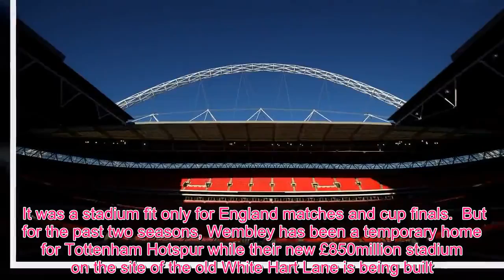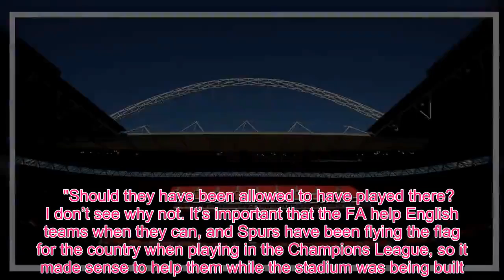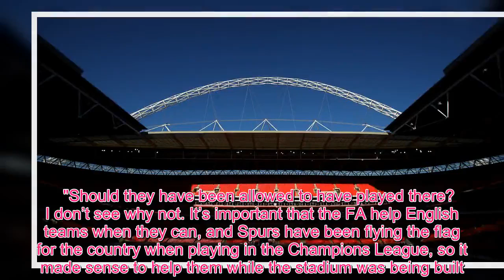Sport TV - Sir Geoff Hurst opens up on Tottenham playing at Wembley Stadium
England legend Sir Geoff Hurst knows a thing or two about playing at Wembley Stadium.  In the days of England's World Cup winning hat-trick hero, playing at the national stadium was the pinnacle of a footballer's career.  It was a stadium fit only for England matches and cup finals.  But for the past two seasons, Wembley has been a temporary home for Tottenham Hotspur while their new £850million stadium on the site of the old White Hart Lane is being built.     There is still no move-in date for Spurs at their new ground and Hurst believes the players are now itching to get in there and away from Wembley, because playing there has become "tiresome".   Speaking exclusively to football.london , the England legend said: "You could say that playing at Wembley so often has taken away the privilege for Tottenham and their supporters.   Gallery: Photos show work progressing quickly at Tottenham's massive new stadium  View gallery   "It’s a fantastic stadium, befitting for big occasions such as England matches, and cup semi-finals and finals. But playing there every week has become tiresome for the team.  "Their players have made noises about looking forward to leaving and playing in their own ground, and you can see why as the atmosphere and turnout isn’t what it could and should be for the national stadium.   "Should they have been allowed to have played there? I don’t see why not. It’s important that the FA help English teams when they can, and Spurs have been flying the flag for the country when playing in the Champions League, so it made sense to help them while the stadium was being built."      Sir Geoff Hurst was speaking on behalf of Grosvenorsport.com. The England World Cup winner is an ambassador for Grosvenor Goals, which gives users the chance to win £1million if their 10 chosen players are all first goal scorers in a given game week.    The free-to-play game will also offer £10k for anyone who predicts 10 anytime goal scorers from their selections, with a £10 free bet to those who successfully pick three or more first scorers each week.   Keep up to date with the latest Tottenham Hotspur news, features and exclusives from football.london via our free WhatsApp service .  Text NEWS to 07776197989 and then add the number to your phone contacts book as spurs dot london (case sensitive, with spaces) to receive daily updates and breaking news from Alasdair Gold and the team on Spurs.    Your phone number won't be shared with any other members of the group. Click here for more information on the service.